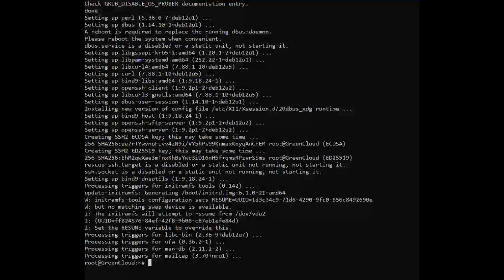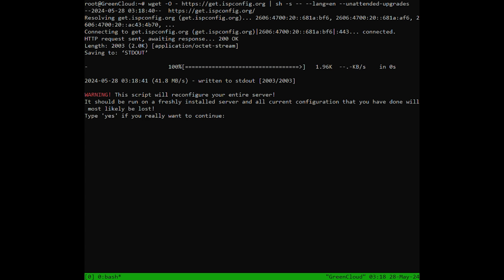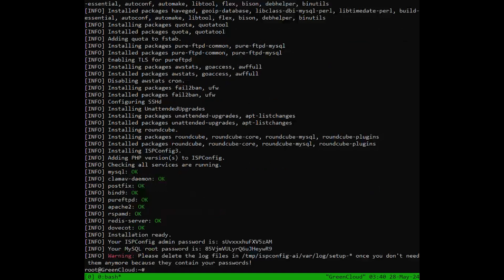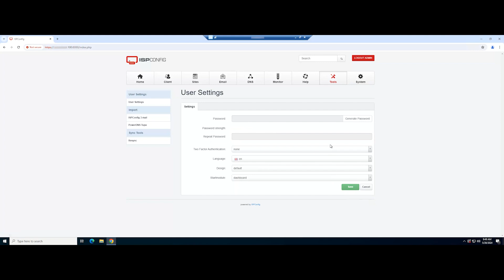How to install ISPConfig on Debian 12 | VPS Tutorial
Web hosting panels can also be referred to as control panels. They allow users to manage various servers and hosted services. They provide several features and advantages that include one-click deployment, automated health alerts, mail server support, domain management, backup, and security tasks. There are several Web hosting panels in the market today, the most popular ones are cPanel, Plesk, DirectAdmin, ISPConfig, Webmin, etc.

ISPConfig is one of the popularly used Web Hosting Panel. It allows users to manage hosting environments using a web UI. It offers several features that make managing aspects of web hosting easier. The cool features make it a suitable choice for system administrators and hosting providers.